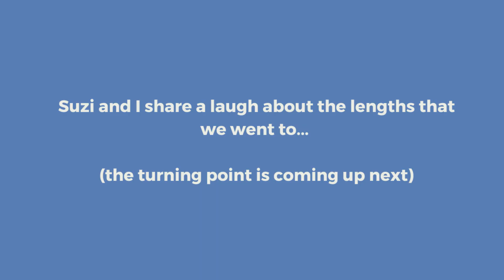Suzi’s FULL Recovery from Severe ME/CFS (after 15+ years!)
Suzi shares her full recovery from severe ME/CFS, a 15+ year journey. In 2017, she became fully bed-bound. For the next 2.5 years, she could only walk to the toilet. At her rock bottom, she found her full path out. This is one of my MOST inspiring interviews! Starts 0:23. TIMESTAMPS below.

Summary:
Suzi Leach, now in her mid-30's, was knocked down by glandular fever at age 17 (she had some symptoms prior to that). She was soon diagnosed with ME. She had up and down periods, until a bad crash at age 30 left her fully bed-bound. For the next 2.5 years, she went deep down the diet and supplement route, and tried to perfect her pacing, but still remained in bed. She was seriously considering doing a coffee enema on the floor… when she found a new path out.

She has been fully recovered since March 2020.

TIMESTAMPS:
0:23 Intro - Suzi talks about her recent trip to Thailand
1:05 Suzi's purpose for sharing her story
1:44 How Suzi first got ill and what her GP doctor dad said
2:39 How she pushed herself & what it was like friends not understanding
3:46 Functionality levels and key symptoms in the beginning
4:22 Suzi's experience with the medical system - what she was told
5:32 Going to uni -- then crashing again at 23, what she was struggling with underneath her time at uni
6:23 What triggered the relapse at 23
8:22 Suzi's functionality levels after her crash at 23
9:39 We sadly laugh about friends not understanding - "sitting up on the sofa" being ready to party?
10:23 What does Suzi try in holistic world? A common thing people remove.
11:07 Getting herself to a point where she could work again... only to relapse again...so she went to an ME specialist who told her THIS
12:05 Mindfulness and meditation
12:43 Diet changes and reading a book on supplements
13:16 What she felt was really going on in these brief improvements
13:31 Believing she'd have to live her life differently
13:51 The worst relapse 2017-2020 (which would be her final one) and what triggered it
15:12 Feeling like she'd need to make up for things?
16:50 The intense diet changes she'd make this time
19:39 We talk about how far we went with the microbiome route. The jar!
20:29 How meditating sustained her (but what was still going on beneath it)
21:26 Pacing perfectionism
23:35 Laughing about the diet d-tours we went down (maybe you are familiar with these!)
25:06 How diet advice can be contradictory
25:59 THE FULL PATH OUT STARTS HERE
27:10 The brain retraining program she chose (over a coffee enema)
27:43 When she got over this -- is when she began to see improvement
28:01 What debilitating symptoms went away going through ANS rewire
28:48 First time outside... and a trip to the park!
30:03 What types of "exercises" did she do?
30:37 What components of ANS Rewire by Dan Neuffer helped her most? The last thing made her cry (tears of joy).
32:45 The shift from what the specialist doctor told her to seeing it like THIS instead
34:24 Hitting a plateau with brain retraining -- what she tried next that really helped
35:29 What's Mickel Therapy?
38:31 Looking at how it worked - her understanding of it
39:45 A big part of it for her
41:01 The fear of doing what you love?
43:25 The Curable Health app / Dr. Sarno
43:56 A hidden secret emotion??
45:15 The culmination of things
46:47 Telling herself "you can do this." Celebrating it -- and headphones for the Rocky Theme Tune vs to cancel noise
48:06 Gratitude. Laughing about husband shaving legs.
49:10 How gratitude had actually gotten her through from the beginning of the 2017 relapse.
50:52 Snowballing improvement - some pics
51:20 How did she start rebuilding her strength?
52:14 Suzi's first steps (20 seconds of video footage)
53:10 Listening to her nervous system, not needing rests out of control & fear. Talks about some initial activities she did.
56:08 Trip to the Lake District and climbing a fell that marks her recovery "I'm good"
57:34 Getting back into regular life, helping brother with business, exploratory phase
58:31 How she felt like the 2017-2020 relapse was it's own illness because of what she learned
1:00:08 What Suzi is doing now
1:02:24 Why helping others with CFS was difficult for me (Liz) -- Suzi says this could be why 1:04:50
1:06:40 Suzi's final words of wisdom
1:09:10 How to reach Suzi
1:10:32 DANCE VIDEO

Her blog post is just a short summary. She shares the exact programs, modalities, and more wisdom in our interview.

**Independent Lifestyle & Nervous System Regulation Programs Guide (by myself, Liz, and Lindsay Vine):**